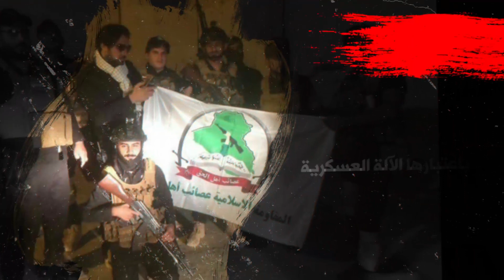مليشيا إرهابية.. من هي "عصائب أهل الحق" ذراع النظام الإيراني الإجرامي؟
تعتبر مليشيات عصائب أهل الحق، واحدة من أكثر المجموعات وحشية في قتل العراقيين، إضافة إلى أبناء الشعب السوري، كما أنها واحدة من المليشيات التي شاركت في مقتل أعضاء مجاهدي خلق الإيرانية MEK أثناء تواجدهم في العراق، وهو ما تأكد بالأكثر خلال الأيام الماضية خلال المظاهرات في العراق.